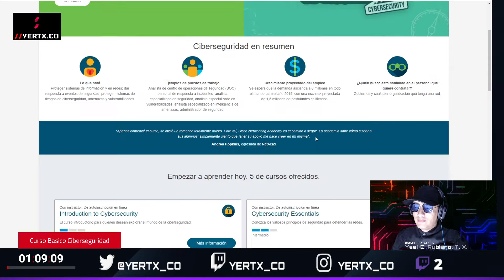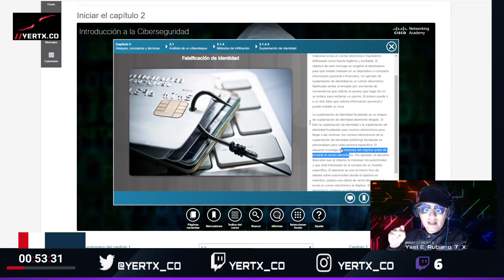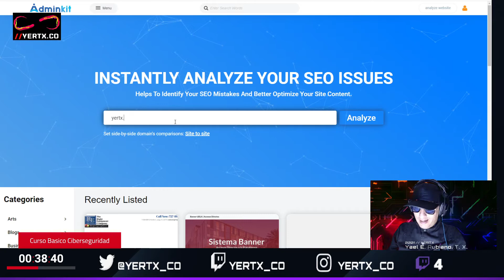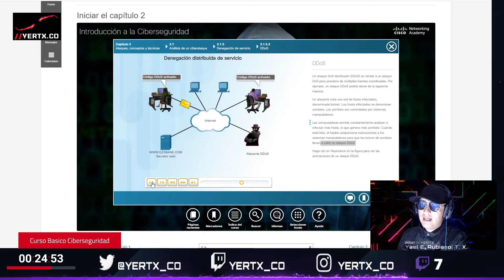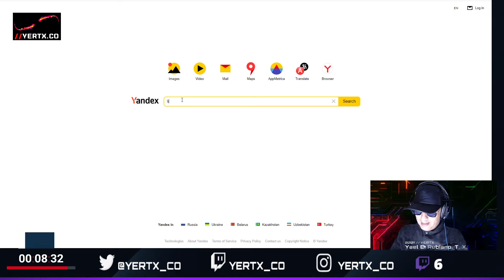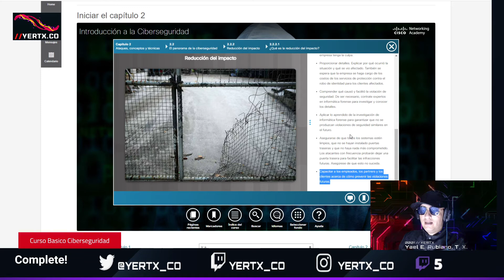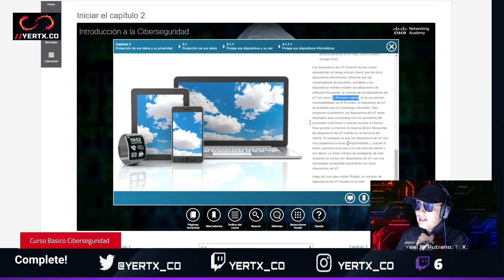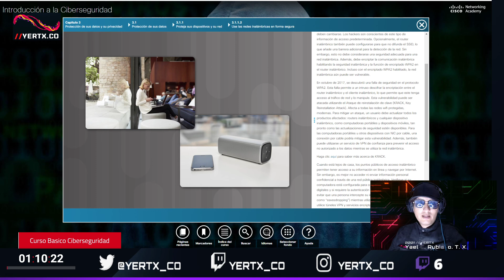Curso Ciberseguridad. Cisco. Netacad. Capitulo 4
Hacemos streaming los Lunes a Sábados.